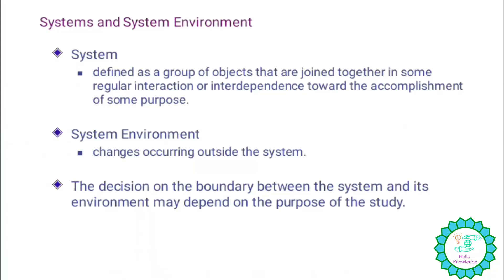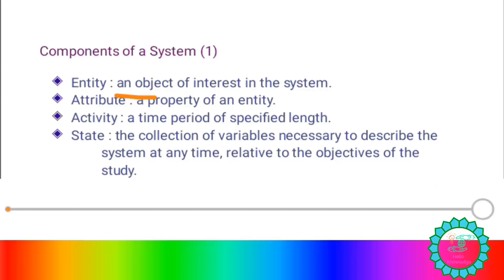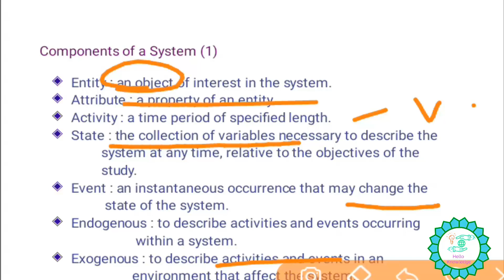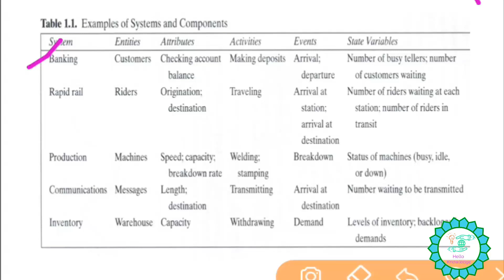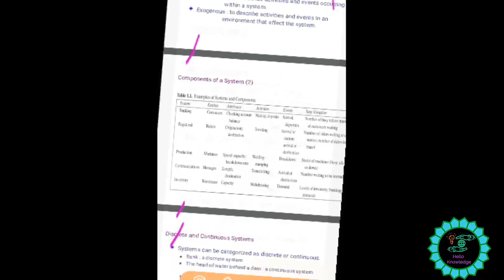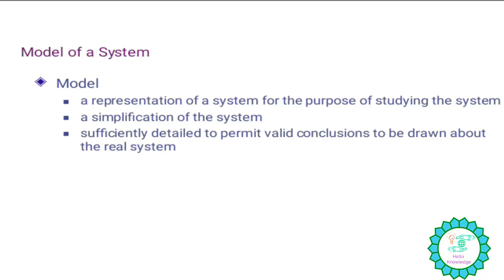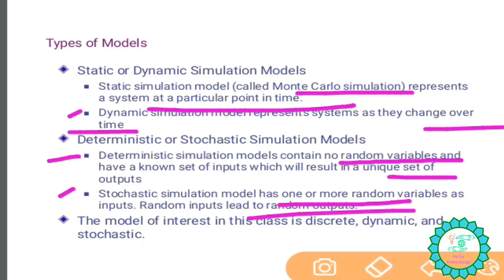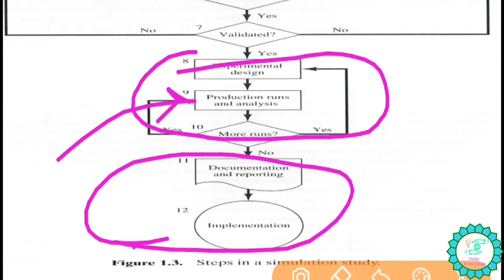simulation and modeling lecture in bangla - lecture 2 ppt slide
In this video We will learn those topics :
Systems and System Environment
Components of a System
Discrete and Continuous Systems
Model of a System
Types of Models
Steps in a Simulation Study